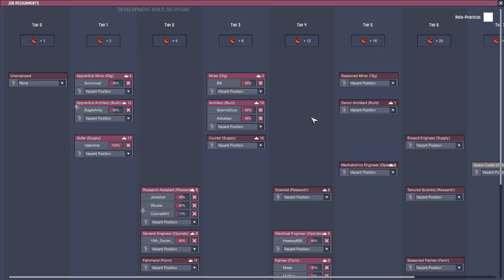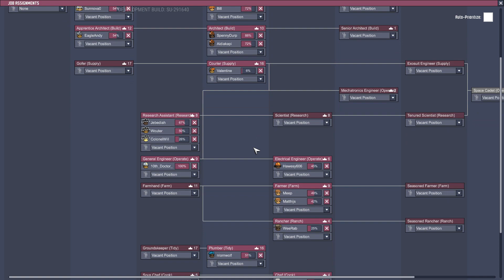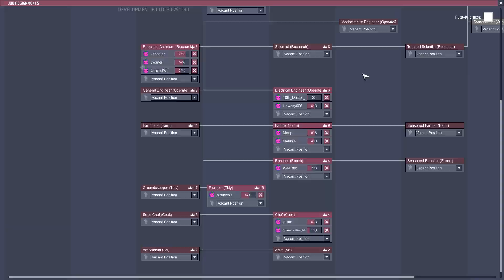Oxygen Not Included - Optimistic base EP30 - Making a sterile kitchen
I've been playing Oxygen Not Included for over a year now, and with over 500 hours of Oxygen Not Included under my belt I think (hope) I can keep every single supporter alive this time around.

I've been playing ONI since its first Alpha and i have never bothered to do any sort of tutorial on the game till now, we are going to split up the game into both episodes with tutorial recaps where possible. If you're new to the game or have considered buying but have put it off now is your time to join and play along with me!

This series we are going for end game (without lag) if i need to spawn in more materials i will, rather than digging out whole biomes and turning the game into a slideshow!

So please come join me on our latest adventure, Which after this episode will be live streamed out on Youtube so you can tune into the mayhem live and taunt me as I fail my way to success!

Need a Multiplayer server? they are who I use for my hosting as well as the factorio community map!